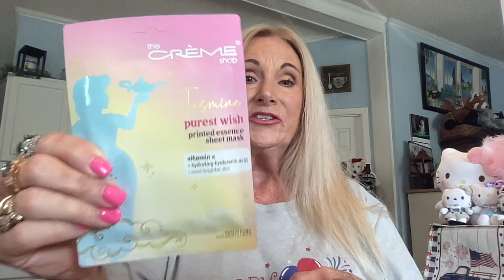Dollar Tree Train "Red, White & Blue" Collaboration / 14 channels with 14 giveaways!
Welcome Aboard the Dollar Tree Train, we have shopped our local stores and found great items for Summer decor, come and see!

Dollar Tree Train "Red, White & Blue Collab ends on 6/2/24

1. Must be 18 or over...2.   Must have USA  Address unless otherwise stated in video  ..3. Must be publicly subscribed to channel and/or all channels when stated and comment on each video...4. Use code word in a sentence.  5.  6.

Song:  Get Outside by Jason Farnham
Jammy JamSound:  Wooden Train Whistle